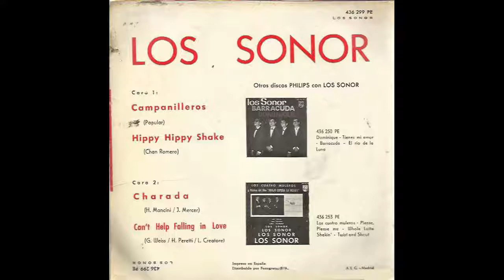Los Sonor ‎– Campanilleros (1964)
• Sello: Philips ‎– 436 299 PE
• Formato: Vinyl, 7", 45 RPM, EP
• País: España
• Fecha: 1964
• Género: Rock

• Pistas:
A1  Campanilleros  00:00
A2  Hippy Hippy Shake  02:29
B1  Charada  05:08
B2  Can't Help Falling In Love  08:39

Los Sonor se van a tomar la revancha en su particular enfrentamiento con Los Pekenikes con este EP. Tras la polémica de haber grabado la misma canción en una similar versión instrumental surgida en su anterior disco, van a dejar las cosas en su sitio con “Campanilleros” un tema del mismo estilo y con el mismo tratamiento que va a ser el principal éxito de su carrera, al menos en su faceta instrumental. Aquí va a funcionar a la perfección el tándem Tony Martínez - Manolo Fernández, guitarra y órgano respectivamente, que dos años después contribuirán a definir el sonido de Los Bravos.

Completa el EP la revisión de otra banda sonora de una película de gran éxito en ese tiempo "Charada" (Stanley Donen, 1963) de la que hacen una gran versión con melodía silbada incluida.

Junto a estas dos joyas instrumentales, encontramos dos temas cantados bastante menos interesantes. Una de las varias versiones españolas que conoció el “Hippy hippy shake” de los ingleses Swinging Blue Jeans. Personalmente me quedo con otras como la que hicieron Los Gatos Negros. El segundo tema con voz es “Can't help falling in love” que había sido escrita en 1961 para Elvis Presley.